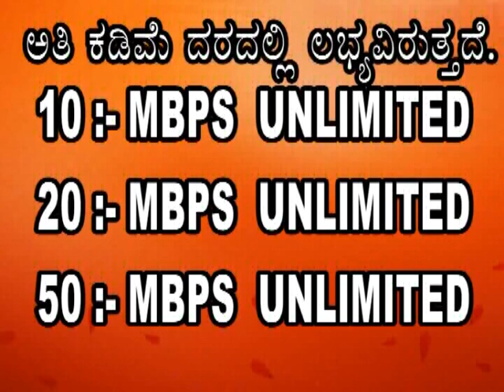ACN NEWS GAJENDRAGAD